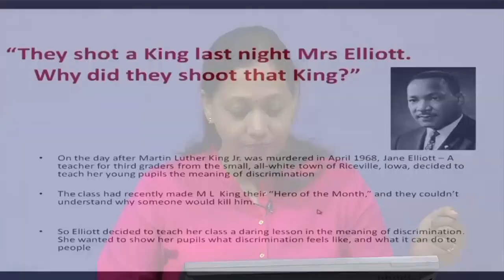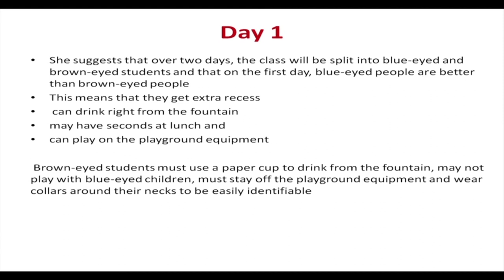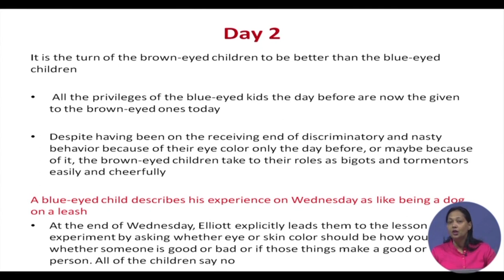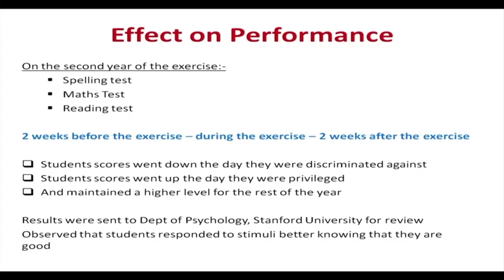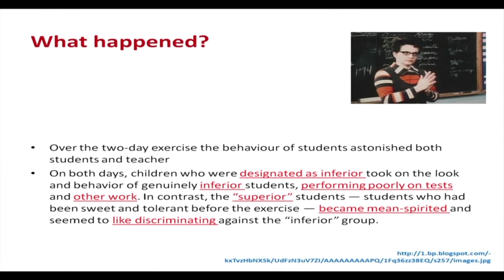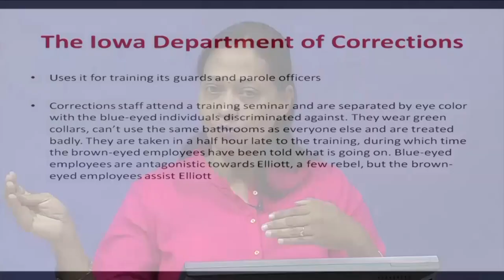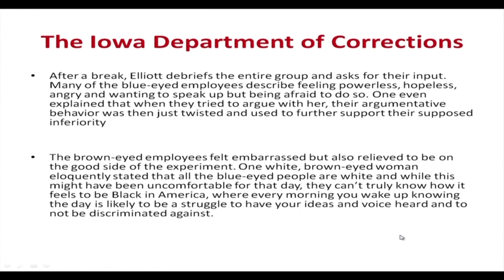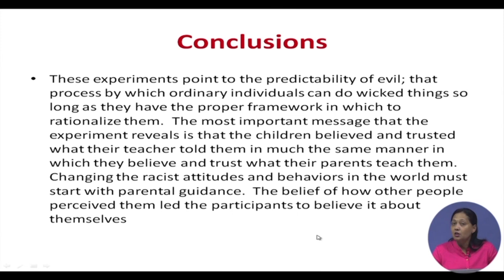Lecture 17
Subject : Psychology